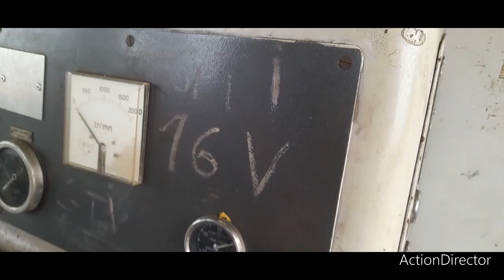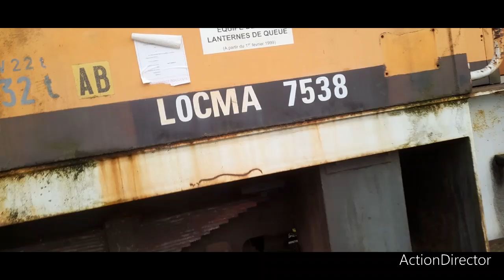Nous visitons un mini cimetière de trains et wagons abandonné urbex 48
Nous visitons un mini cimetière de train et wagons abandonné quelques part en 🇫🇷